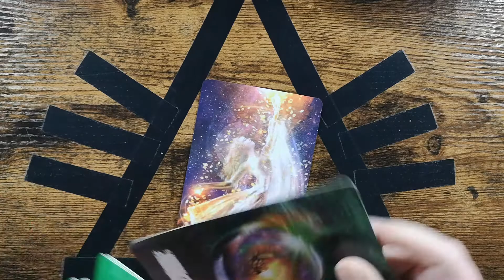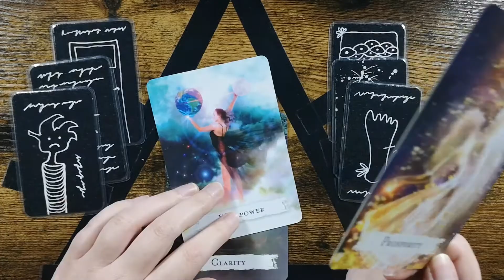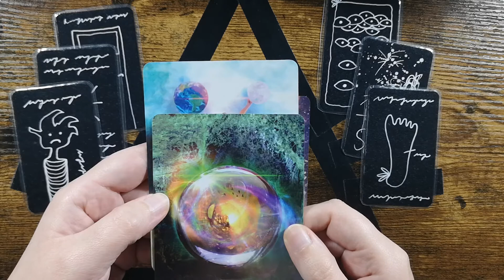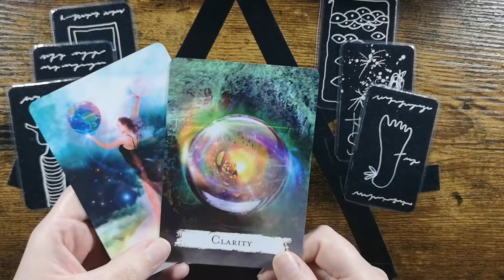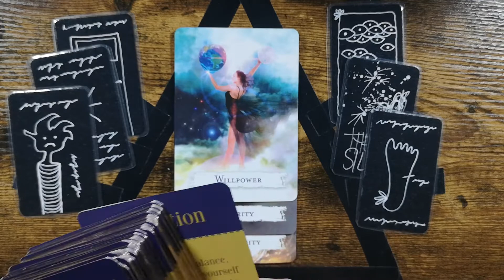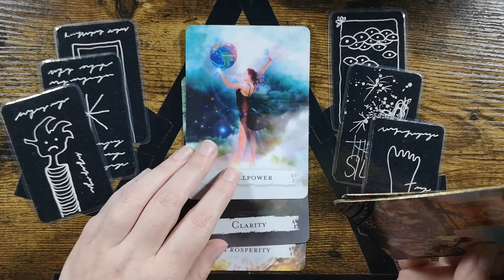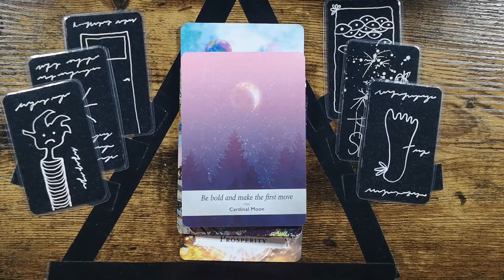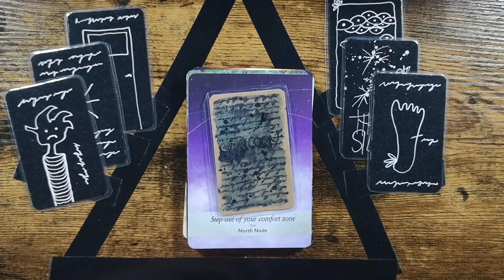Capricorn: Bring it on, spirit!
Capricorn has volunteered enough and is now ready to claim abundance.

Decks:
The Creativity Oracle - Amy Zerner, Monte Faber

A Shaman's Dream Oracle - Colette Baron-Reid, Alberto Villoldo PhD

Spellcasting Oracle Cards - Kate Peters, Barbara Meiklejohn-Free, Lisbeth Cheever Gessaman

Work Your Light Oracle Cards - Rebecca Campbell, Danielle Noell

The Starseed Oracle - Rebecca Campbell, Danielle Noell

Moonology Oracle Cards - Yasmin Boland, Nyx Rowan

Art Oracles: Creative & Life Inspiration from the Great Artists - Katya Tylevich, Mikkel Sommer Christensen

Tarot of the Pagan Cats - Lo Scarabeo

Mystical Cats Tarot - Lunaea Weatherstone, Mickie Mueller

Margarete Petersen Tarot - Margarete Petersen

Mystic Martian Oracle - Lisa Porter

Story Cards - Cathy Nichols

Synchronicity Oracle Deck - Cathy Nichols

Jonasa Jaus Tarot 5th Edition

... And my own decks:
Art Cards
Everything Is Going To Be Ok Oracle Cards

May the fur be with you!
✨ Nina